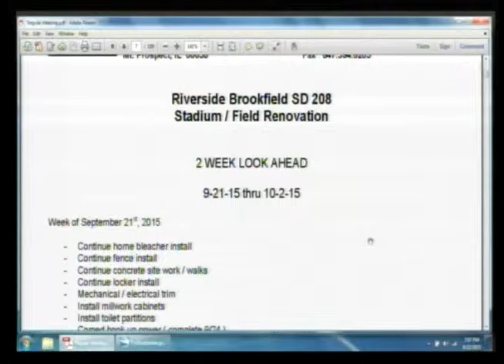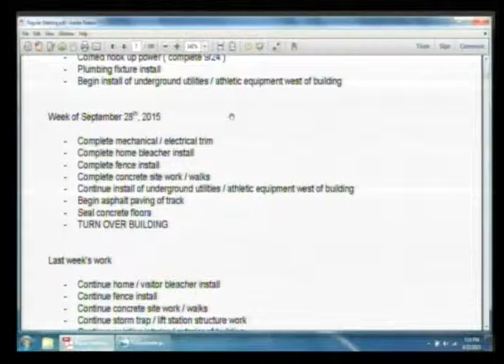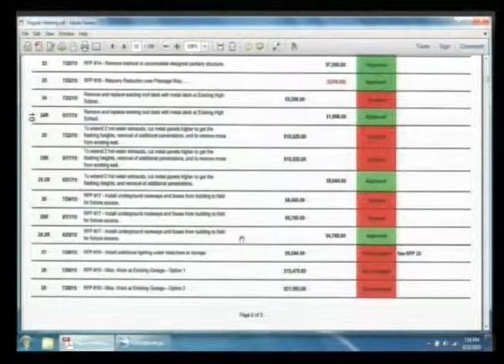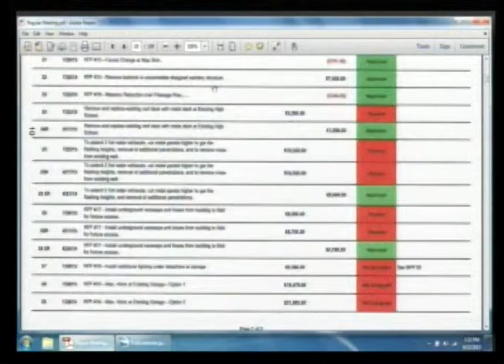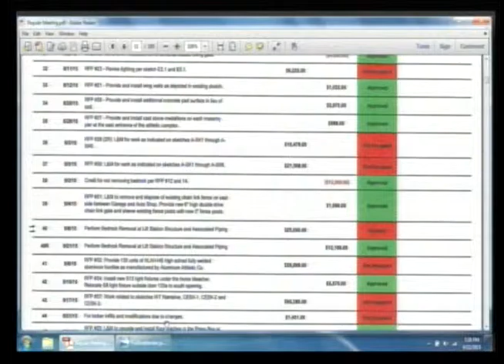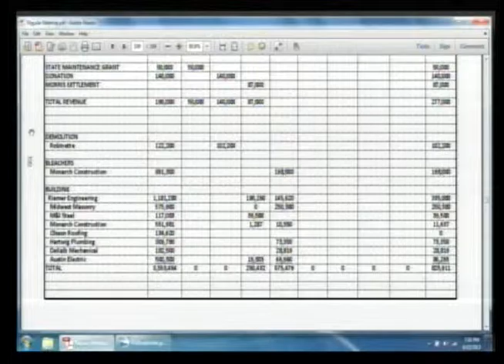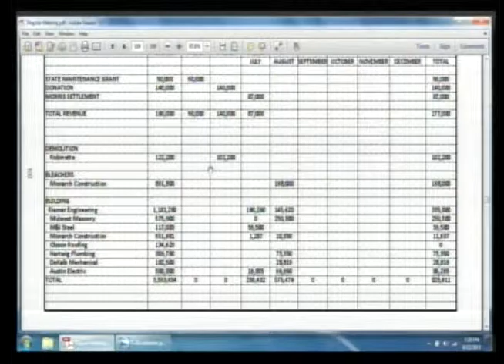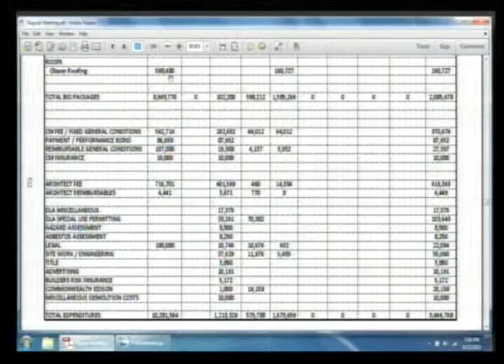SR Life Safety Items/Capital Improvements Update 092215